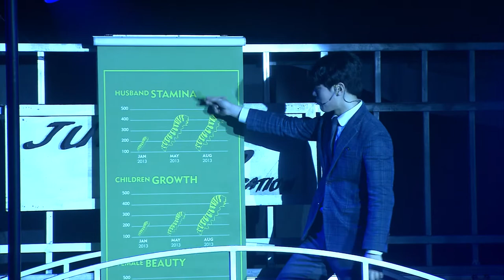[공연 하이라이트] 뮤지컬 '정글라이프'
🎼당신의 정글은 어디인가요?🎼

"오늘 하루는 어땠나요
누가 괴롭히거나 비바람 몰아치지 않았나요
그래도 한 가지는 확실하죠
오늘 하루도 무사히 보냈군요”

오늘도 고군분투 하는
당신을 위한 뮤지컬 '정글라이프'

- 공연일정
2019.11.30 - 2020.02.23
대학로 고스트씨어터

- 생중계일정
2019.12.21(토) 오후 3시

✔아르코예술기록원 열람실에 방문하시면 공연실황 전막을 관람하실 수 있으니 많은 관심과 이용 부탁드립니다.

- 서초동 본원(예술의전당 한가람디자인미술관 2,3층)
- 대학로 분원(예술가의집 2층)